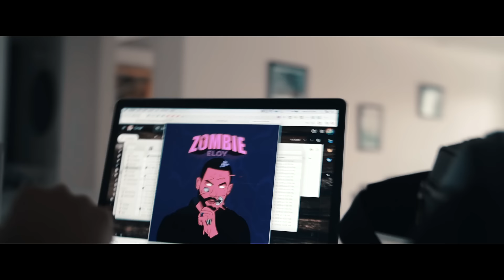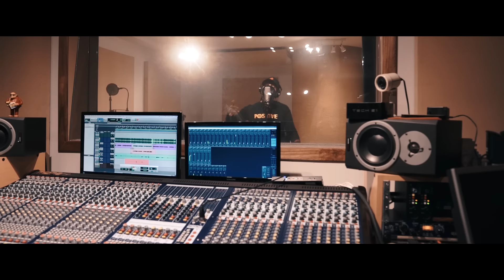Eloy - Zombie (Video Oficial)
Zombie prod.by @mikeytonemusic , @goldi_vm , @Nomaelinnato

Video by @team.jota

Letra:

Por tirarme de pecho ahora no hay vuelta atras
me dio una envicia de esas malas,
Ahora mi mente en ti no para de pensar,
tu me dejastes...

Zombie,
me vuelve loco si me da la combi
en ese laberinto yo me perdi
no quiero que nadie me saque de aqui, dejame asi ...

Adictiva como percocet ...
loco por volver a cogerte y virarte al reves
cuando te tengo encima de mi se me va el stress
solo te probe una vez y ahora quiero dos y tres, ehh

blanquita tu me dominas facil
olvidarme de ti es dificil
como me curo cuando te doy a ti
pero me enfermo si no te tengo aqui

tu me dejastes...

Zombie , zombie ...
se mete una molly fuma bebe y se pone zombie ...
Zombie , zombie
tenemos to los saboris , la corta la fourty cuidau con este cory ...
Zombie
los ojos azules como el hipnotic pero cuando le doy la dejo loki
Zombie zombie
ella es loca con estebi se bellaca y me dice papi estamos ...